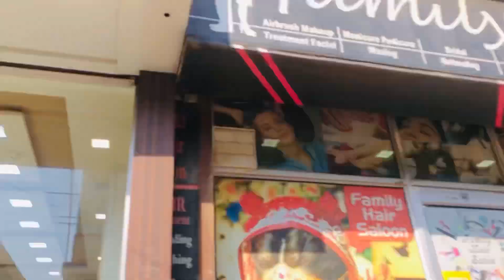ਸਿਰਾ ਕਰਾਤਾ ਚੋਬਰਾਂ ਨੇ!!Vlogs!!Jagdeep Maan Team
Support and share please